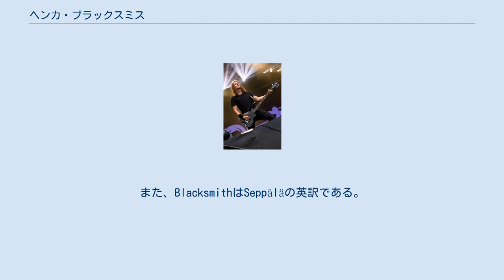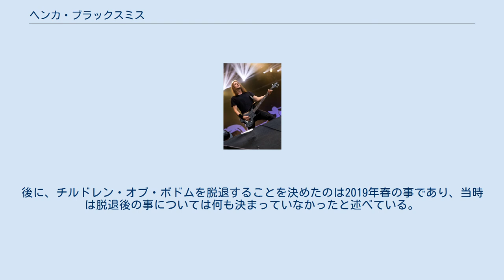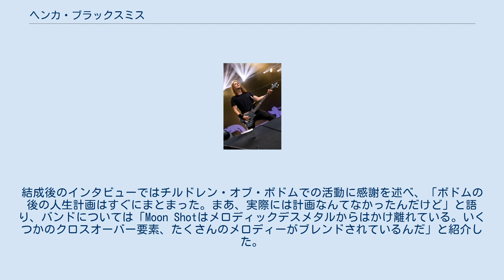ヘンカ・ブラックスミス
チルドレン・オブ・ボドムのメンバー
ヘンカ・T・ブラックスミス (Henkka T. Blacksmith、1980年6月7日 - )は、フィンランドのヘヴィメタルミュージシャン (ベーシスト)。
本名は、ヘンリ・サムリ・セッパラ (Henri Samuli Seppälä)である。
チルドレン・オブ・ボドムの元ベーシスト。
また、バックボーカルも務めていた。
 Henkkaは、本名のHenriの一般的なニックネームである。
また、BlacksmithはSeppäläの英訳である。
 チルドレン・オブ・ボドム - ドイツ公演 (2016年) 1980年にエスポーで生まれる。
兄の影響で、スレイヤーやパンテラなど、ヘヴィメタルやハードロックを聴くようになった。
11歳ぐらいの頃、ギターを買ってもらい、弾くようになる。
1995年に、アレキシ・ライホにベーシストとして誘われInearthedに加入。
3rdデモ『Shining』から参加する。
1997年にInearthedはチルドレン・オブ・ボドムに名前が変更され、1stアルバム『Something Wild』でデビューした。
以降、チルドレン・オブ・ボドムのベーシストとして活動を続けている。
ほかのメンバーがサイド・プロジェクトを行ったり別バンドでも活動したりしていたが、ヘンカはそのような活動を行っていない。
ヘンカによると、最も大切なことは人生と家族とバンド (チルドレン・オブ・ボドム)であるという。
 2019年12月15日のヘルシンキでのライブを最後にヤスカ・ラーチカイネン、ヤンネ・ウィルマンと共にバンドを脱退した。
脱退する3名は、第一線を退き、生活の方向性を変えるとのことである。
後に、チルドレン・オブ・ボドムを脱退することを決めたのは2019年春の事であり、当時は脱退後の事については何も決まっていなかったと述べている。
 2020年1月下旬、オルタナティヴ・ロックバンド、ムーン・ショット (Moon Shot)を他の3名のメンバーと共に結成した。
結成後のインタビューではチルドレン・オブ・ボドムでの活動に感謝を述べ、「ボドムの後の人生計画はすぐにまとまった。まあ、実際には計画なんてなかったんだけど」と語り、バンドについては「Moon Shotはメロディックデスメタルからはかけ離れている。いくつかのクロスオーバー要素、たくさんのメロディーがブレンドされているんだ」と紹介した。
 また、音楽活動と並行してヘルシンキ大学に在籍し、政治学と政治史を学んでいた。